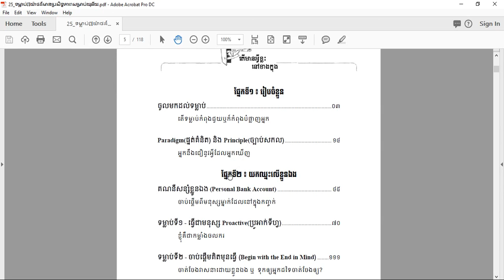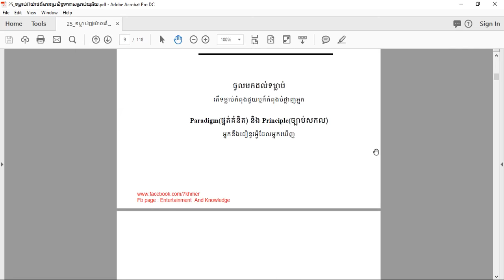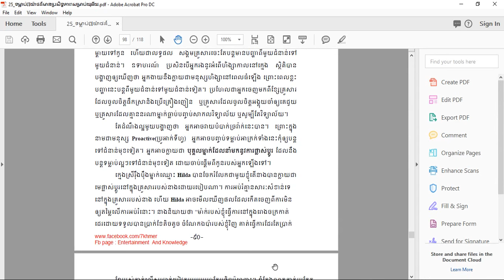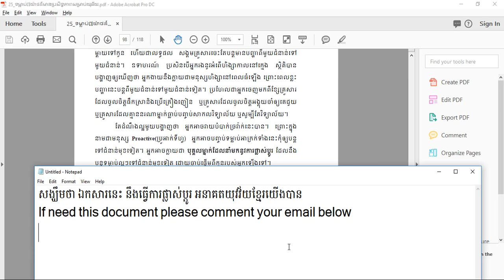ទម្លាប់ ៧ យ៉ាងដ៏មានប្រសិទ្ធភាពសម្រាប់យុវវ័យ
If need this documents please comment your Email below.